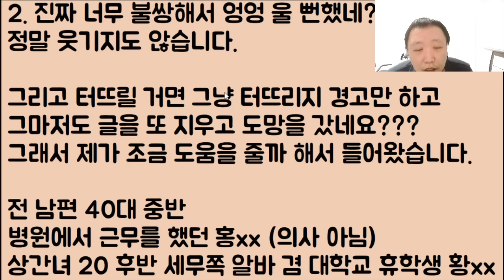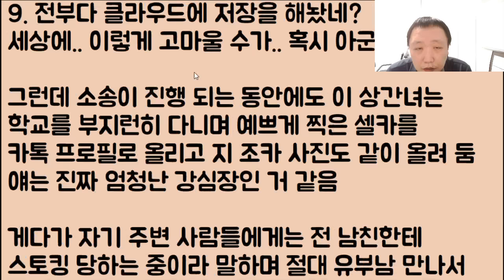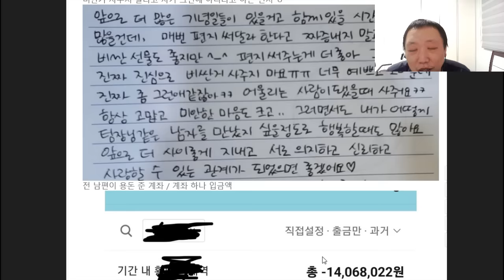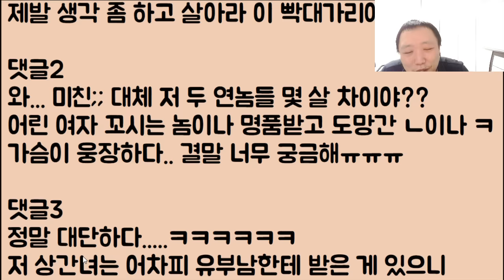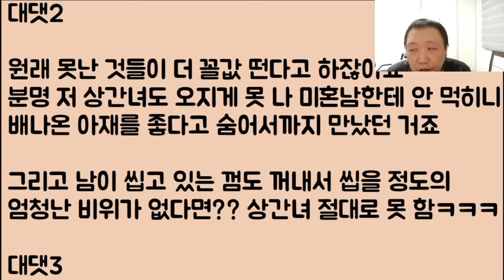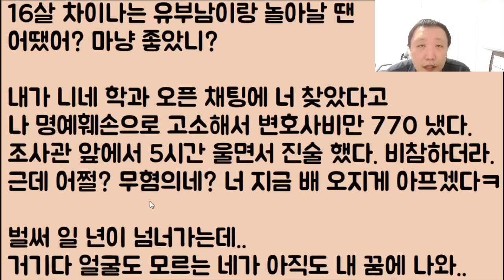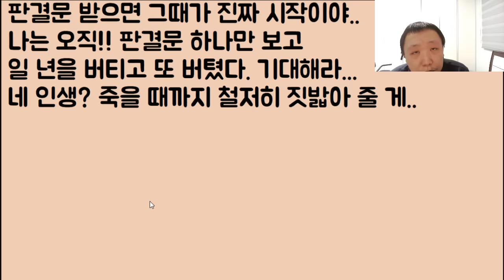[5부, 다시 아내 등장ㅋㅋㅋ] 우리 동네에 걸린 상간녀 현수막ㅋㅋ 4부!! 제대로 망했네ㅋㅋㅋㅋ 5부